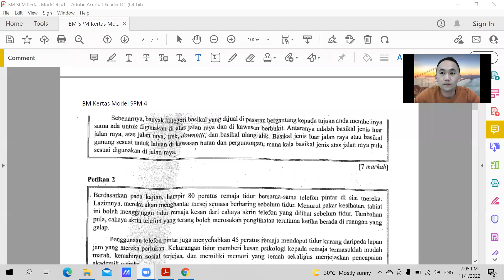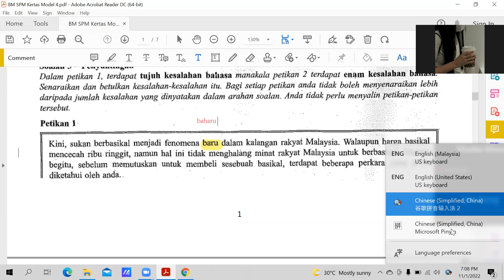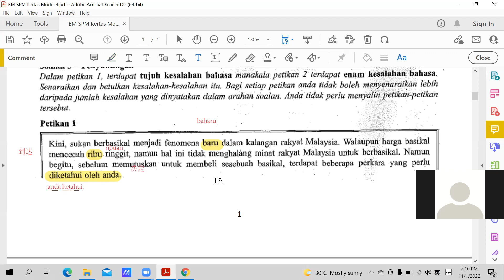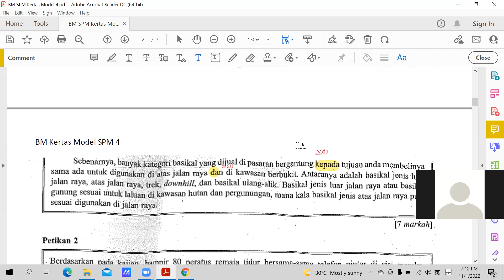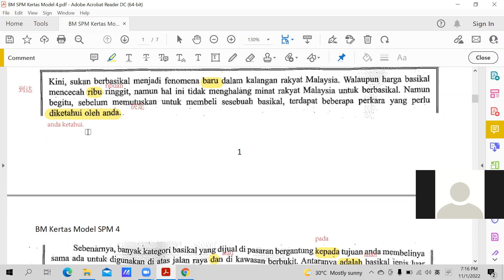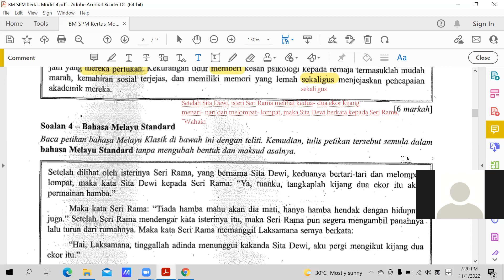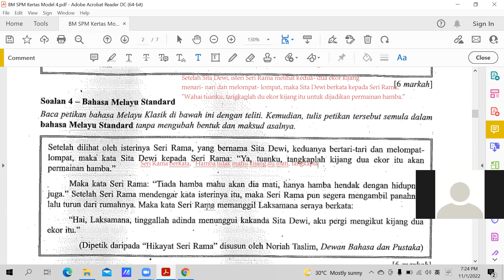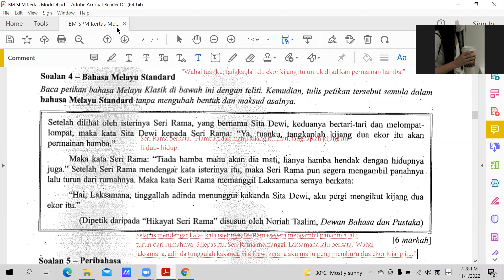BM T4 11012022 Sesi 2